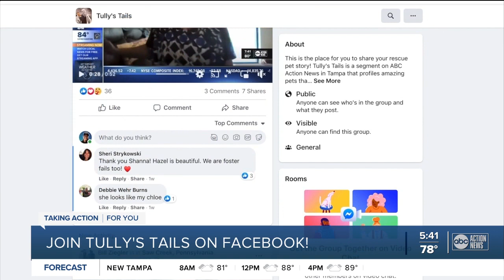Tully's Tails: Former Rescue in Action thriving in new home